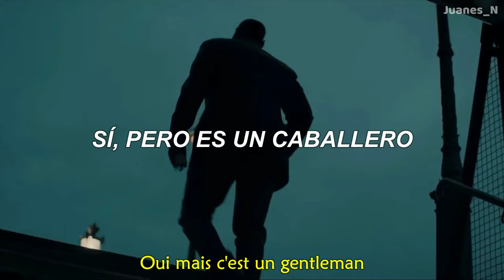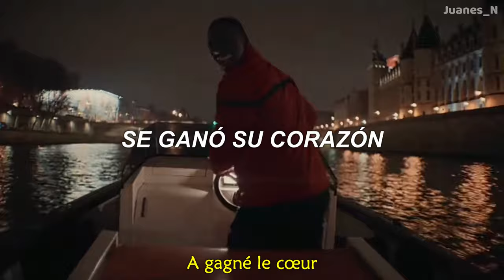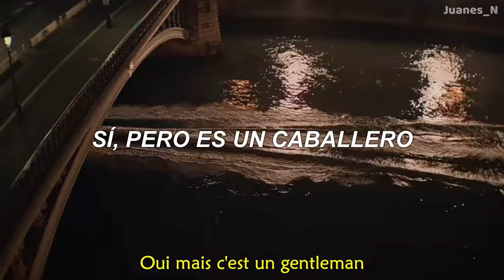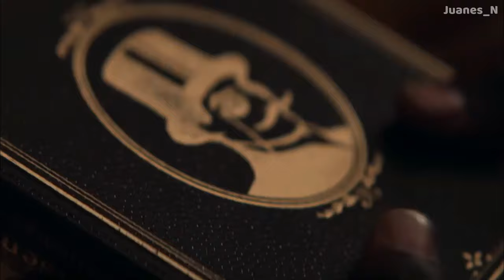Gentleman Cambrioleur - Jacques Dutronc || Lupin || [Letra Español - Paroles]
Coucouuuu 🤩

En esta ocasión, escucharemos una canción de hace algunos años pero que se relaciona directamente con esta increíble serie. Espero les guste. 🤗

Esta canción describe los rasgos principales de Arsène Lupin, el caballero ladrón, personaje misterioso, pero astuto y sorpresivo. Es importante mencionar que en la serie de Netflix, Omar Psy, quién actúa como Assane Diop, no es Lupin en sí, sino que representa a un gran admirador de Arsène Lupin de quién ha aprendido mucho. Entonces, esta canción sale en la serie y es muy genial. 😎

Si quieres que realice la traducción de alguna canción, no dudes en escribirla en los comentarios. 🥰
Cuídate mucho. 💛

// Letra - Paroles - Lyrics //

C'est le plus grand des voleurs
Oui, mais c'est un gentleman
Il s'empare de vos valeurs
Sans vous menacer d'une arme
Quand il détrousse une femme
Il lui fait porter des fleurs
Gentleman cambrioleur
Est un grand seigneur
Il vient chez vous la nuit
Sans déranger votre sommeil
Il décroche sans bruit
Le tableau acheté la veille
Puis avant de partir
Après ses coupables travaux
Il laisse un mot sur le piano
Et chaque femme à son heure
Rêve de voir son visage
De l'actrice à la danseuse
À l'épouse la meilleure
Gentleman cambrioleur
A gagné le cœur
Gentleman cambrioleur
Est un vrai seigneur

Este video fue realizado con fines únicamente de entretenimiento y aprendizaje. Todo ingreso generado va para los artistas, en este caso: Jacques Dutronc .

All the copyright goes to Jacques Drutonc.

Artista: Jacques Dutronc.
Canción: Gentleman Cambrioleur.